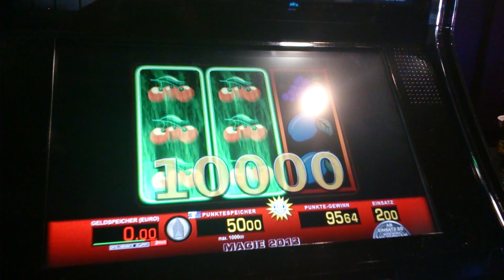Merkur Magie - Six and More Ausspielung 2€